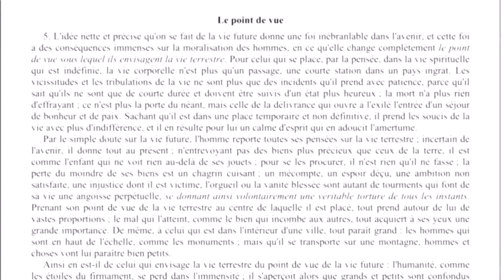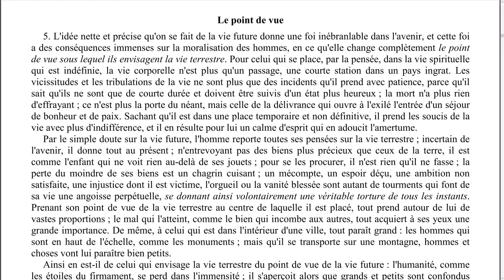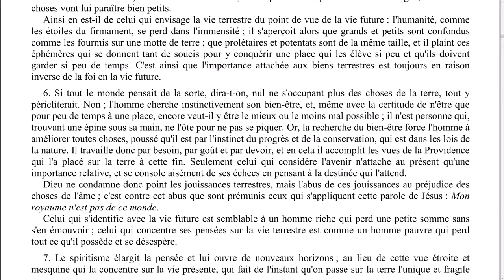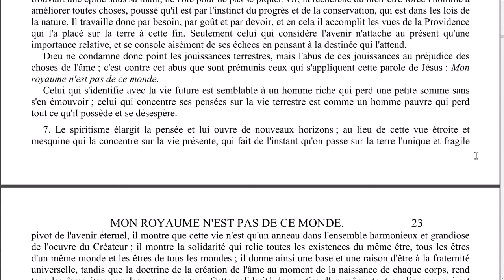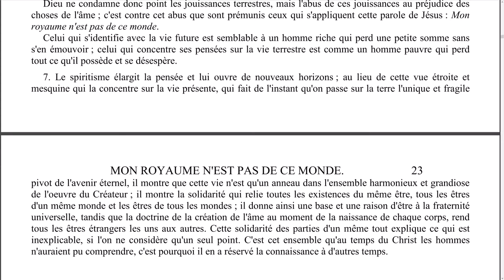Elévation de pensée - 0068 - Le point de vue. - LA MAISON DU SPIRITISME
Episode N°68 : Le point de vue.

00:09 Lecture
06:53 Réflexions

Lecture :
Chapitre 2 - Mon royaume n'est pas de ce monde.
Le point de vue.

Rejoignez-nous !